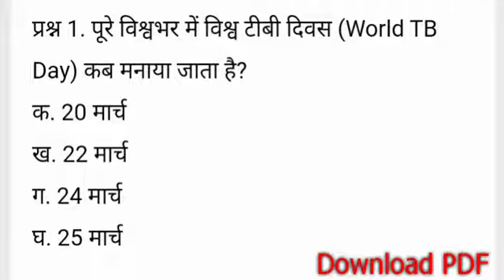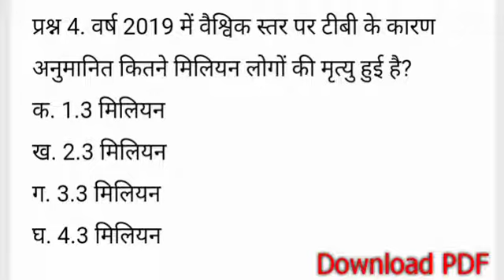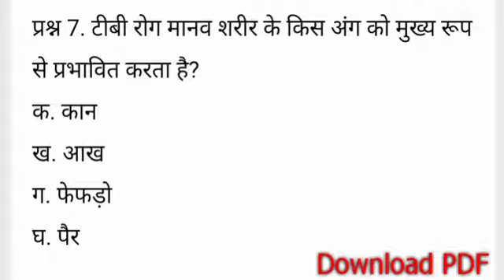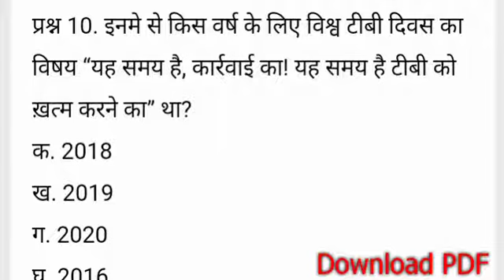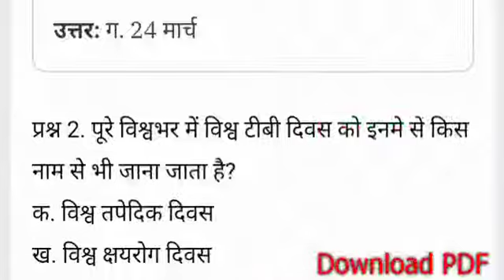STS National health mission program UP Bharti 2022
STS bharti 2022 || senior treatment supervisor exam 2022

NRHM senior treatment supervisor interview Question and answer ebook

This ebook is very important for the interview of STS

हमने इस ईबुक मे  STS के इंटरव्हिव्ह मे 100% पूछे जानेवाले सवाल और जवाब लिखे है आपसे निवेदन है इंटरव्हिव्ह पूर्व इस ईबुक को 1 बार जरूर पढे और रिव्हिसन भी जरूर करे तकी आपका इंटरव्हिव्ह मे selection हो जायेगा. ( हम आशा करते है आपका selection जरूर होगा )